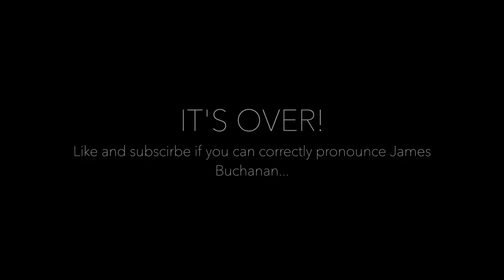Crazy Shopping Experience With A 6 Month old!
This did not go as planned.

Crazy Shopping Experience With A 6 Month old! Crazy Shopping Experience With A 6 Month old! Crazy Shopping Experience With A 6 Month old!

Secret Emoji: 👍